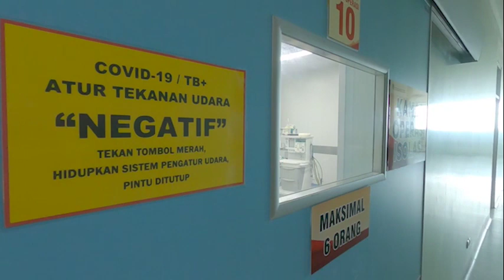Ibu Pertiwi Cover - RSUD K.R.M.T. Wongsonegoro Kota Semarang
Memperingati Hari Pahlawan - 10 November 2020